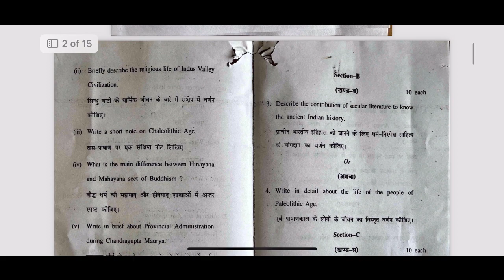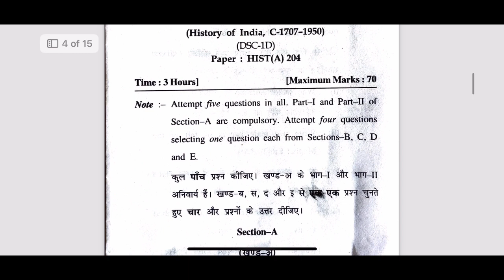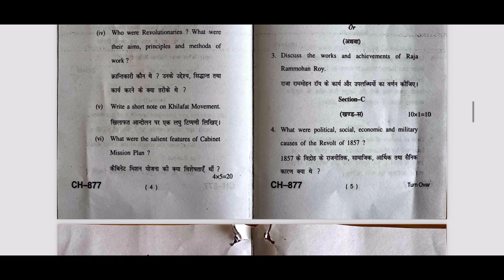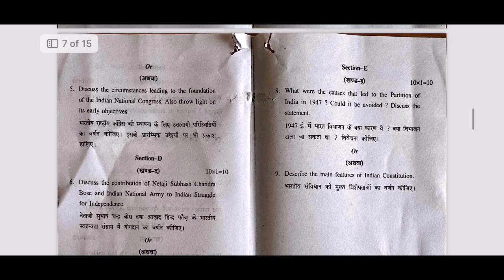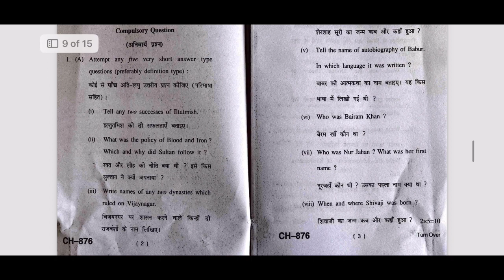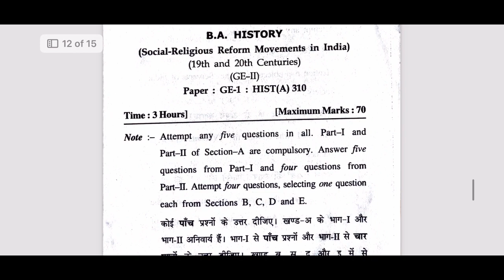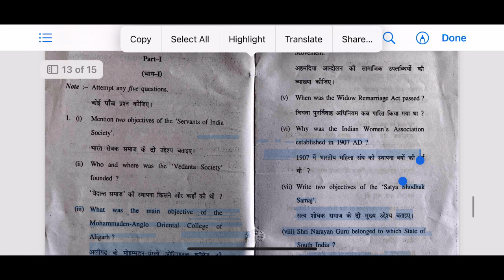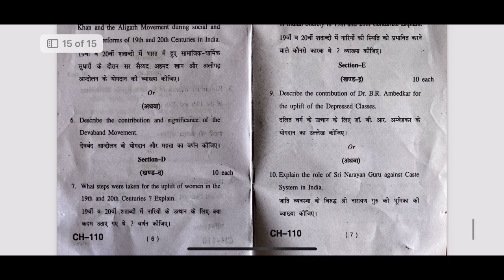All Question Papers of HISTORY Subject HPU/SPU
This is a video of question papers on History subject.

Join our telegram channel for pdf files